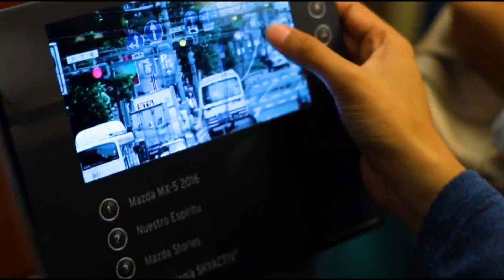Universidad de la Comunicación, Sede oficial de Black Canvas 2017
Universidad de la Comunicación
40 años especializando profesionistas en Comunicación
Licenciaturas, Especialidades, Maestrías y Diplomados son parte de su oferta educativa. Bajo el lema ¡Cree en tus ideas! impulsan a sus estudiantes a destacarse en el mundo creativo.
Del 19 al 24 de septiembre será sede del Festival de Cine Contemporáneo, Black Canvas.

Calle Zacatecas No 120 Colonia Roma
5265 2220